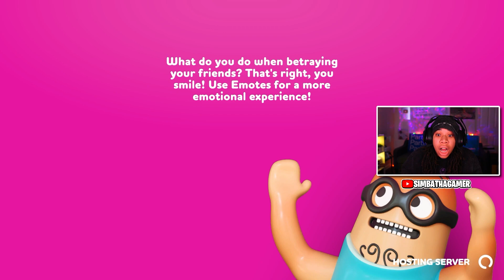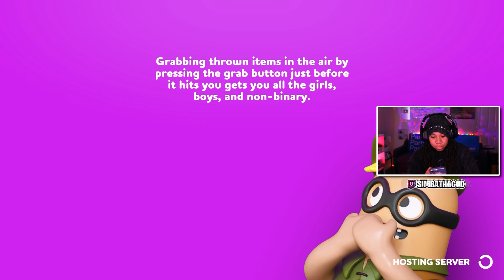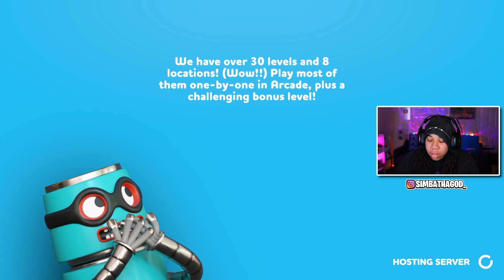Why Did I Get Back On This F***ING Game!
SimbaThaGod Plays Rubber Bandits

     🔥Social Medias 🔥